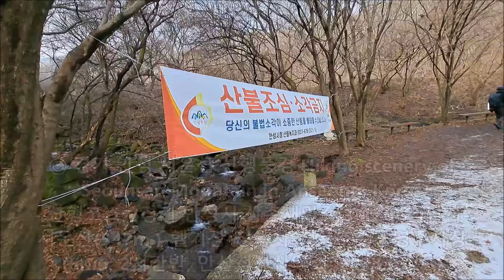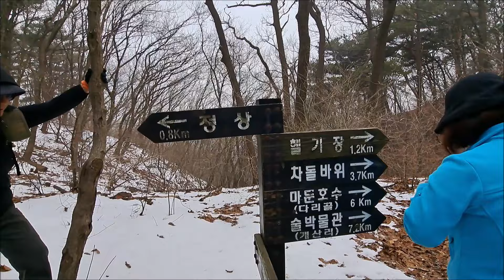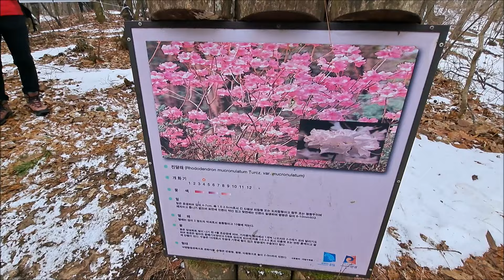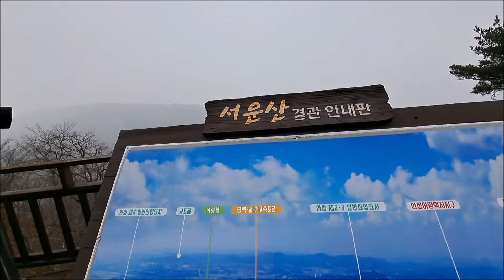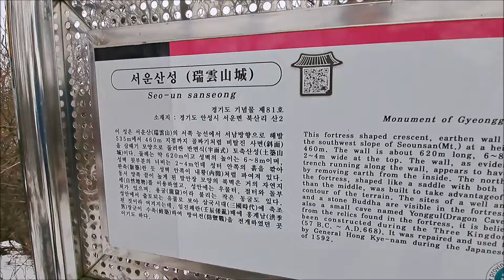경기 안성 서운산 산행풍경 Hiking scenery of Seounsan Mountain in Anseong, Korea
◎ 경기 안성 서운산 산행풍경 Hiking scenery of Seounsan Mountain in Anseong, Korea - 산행코스; (경기 안성시 상촌새말길 3-120) 석남사-서운산(547m )-헬기장-청룡사-청룡호수공영주차장(6Km, 2시간반, 안산청산산악회, 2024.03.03) 구독.좋아요.댓글로 응원주세요 감사합니다.